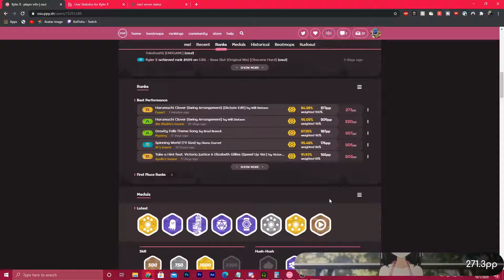i gained 2k ranks from this 270pp play on osu!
7* fc soon i hope